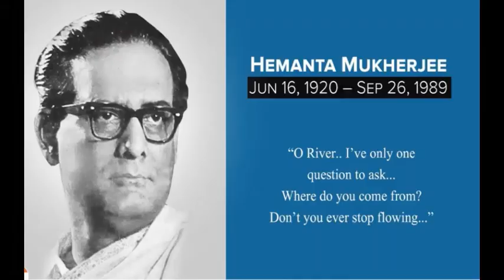A TRIBUTE TO HEMANTA MUKHOPADHYAY I RUDRASISH DATTA I ZODIAK MUZIK